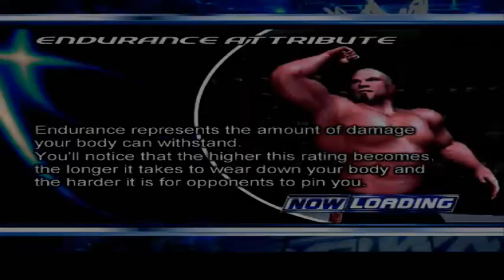Tajiri Tried To Kill Me! WWE SmackDown! Here Comes the Pain Part 5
WWE SmackDown! Here Comes The Pain (or HCTP) is the fifth instalment of the SmackDown! series, and a sequel to WWE Smackdown! Shut Your Mouth.

The game features a 1-year-long season mode filled with intense storylines. During a three-month long storyline, the selected superstar will participate in some sort of rivalry with Vince McMahon, Jr., chairman of WWE. The two story lines can go either of these ways depending on a decision you make at the SummerSlam PPV: You can feud one-on-one with McMahon, or you can create a faction/stable and feud against McMahon and his members of The Corporation. Some moments resemble storylines actually featured on WWE programing while the others were created only for the game.

Each storyline is initiated at the end of a PPV event. Jim Ross, Eric Bischoff, Jerry Lawler, Vince McMahon, Jonathan Coachman or Stephanie McMahon will approach you and make a suggestion. If you agree, you will begin a storyline at the next show which will end at another PPV level. If you decline, you will go the month without a storyline (and potentially without matches). If you are not in a storyline, you may approach your General Manager (Stephanie or Bischoff) and request to re-drafted to another brand, or compete for a title shot. If you are in a storyline, your request will be denied. Storylines are dependent on which brand your character represents. Also, the character you choose is irrelevant unless you pick a main event caliber superstar.

Prior to any match, you may choose to walk about the arena. Occasionally, another Superstar will be there. On most occasions, this will result in an interaction in which you must make a decision. The correct decision will lead to a SmackDown Dollars bonus, an extra Rating point, or an advantage in your next match. A bad decision will result in the loss of a Rating point, and possibly an added handicap in your next match.

Also, during WrestleMania, your selected superstar can imitate Shawn Michaels' WrestleMania XII entrance if you choose a special entrance.